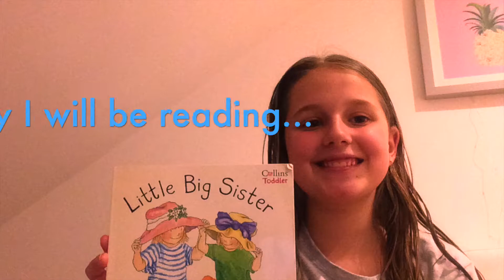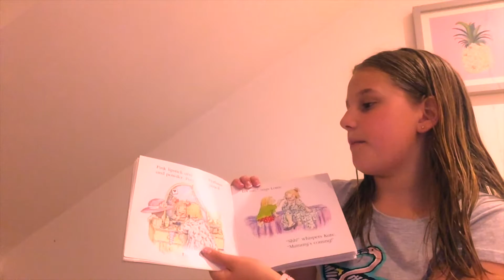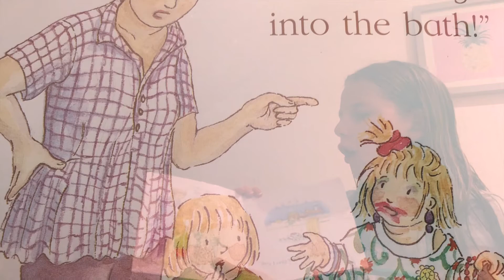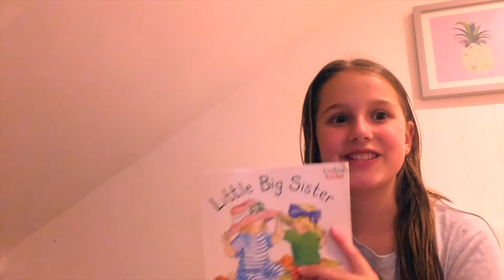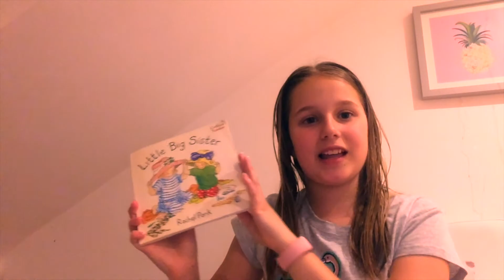Children's Books Read Aloud: Little Big Sister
Little Big Sister by Rachel Pank, read aloud for young children.

Little Big Sister is about two sisters called Lottie and Kate, Kate just wants to be a grown up so goes to Mummy's room!

Watch this video and find out how Kate becomes a grown up!!